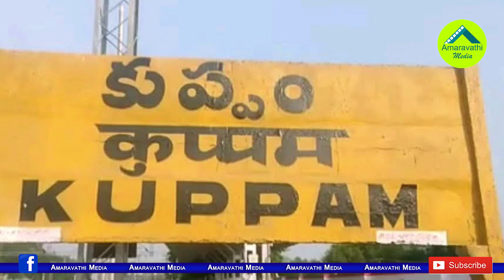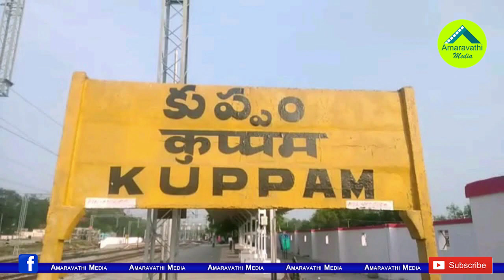వైసీపీ ఎఫెక్ట్..చంద్రబాబు చలో కుప్పం..నాలుగురోజులు అక్కడే| Chandrababu Is Preparing To Kuppam Tour